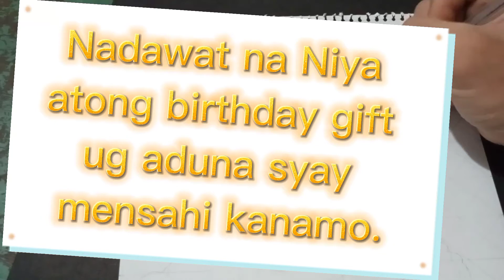A53-I do portrait as a birthday gift to my mother at ito Ang reaction nya..NAKAKAANTIG SA PUSO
Bday gift ko ni mama, ginawan ko sya Ng portrait at ito Ang reaction nya, nakakaiyak. Di mabayran Ang says Ng magulang...we love u ma. Umiyak sya sa tuwa..